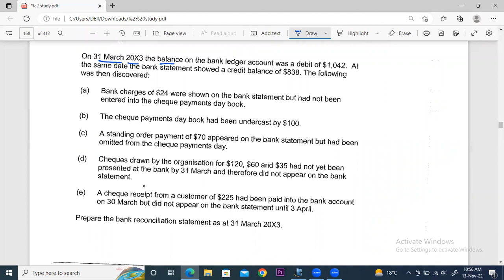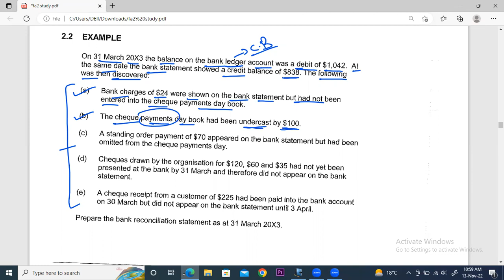ACCA FA-1 (V2.0) - LECTURE # 21 -- Bank Reconciliation